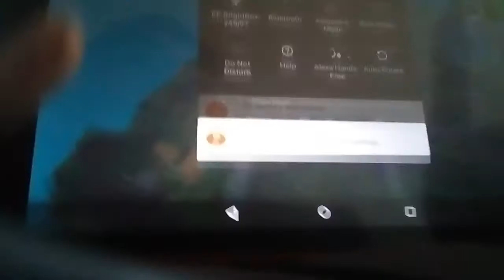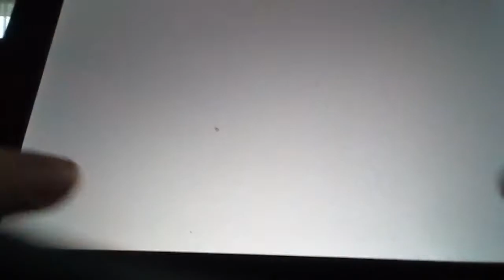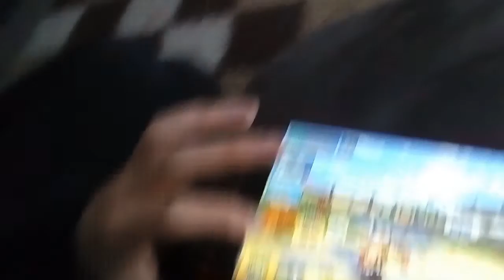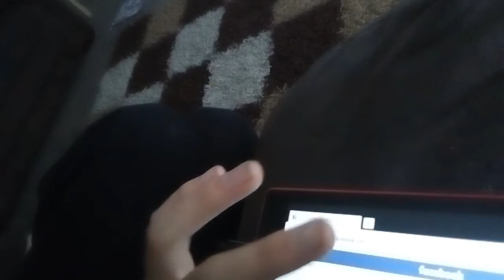Playing pixel gun 3d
My name is      KJB) HARVEY     and please send me a friend request and I will play games with you and please subscribe and like the video if you enjoyed the video